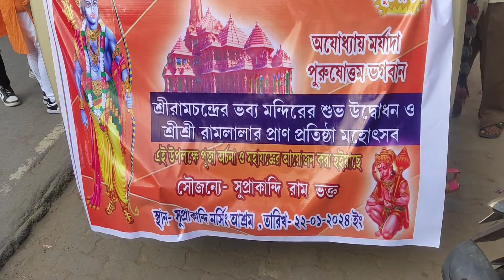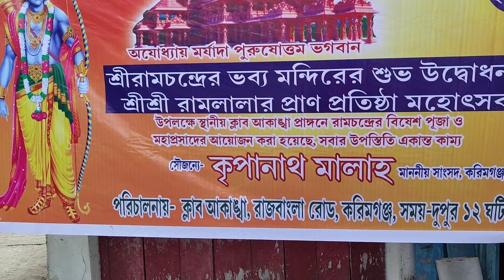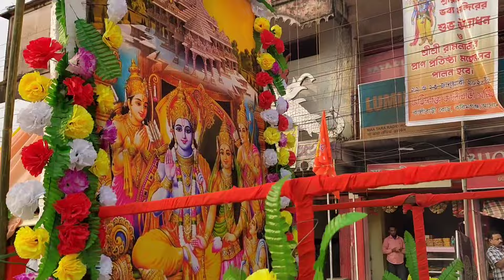রাম মন্দিরের প্রাণ প্রতিষ্ঠার আগের দিন রামময় গোটা করিমগঞ্জ শহর || পাড়ার পাড়ায় শুভযাত্রা